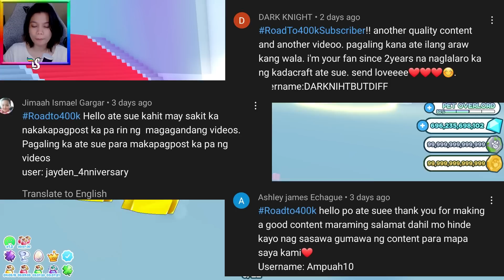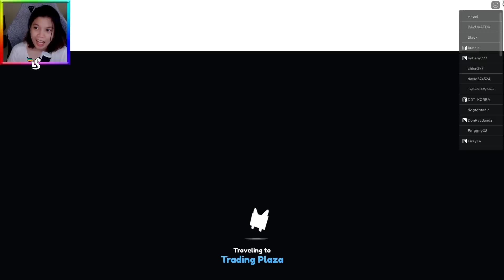WHAT I TRADED FOR HOT DOOOOOG | Pet Simulator X - Roblox